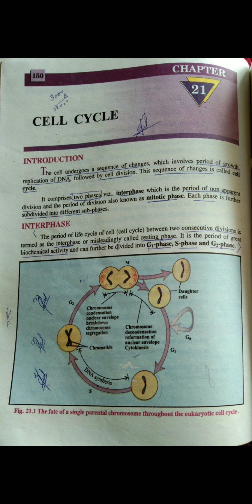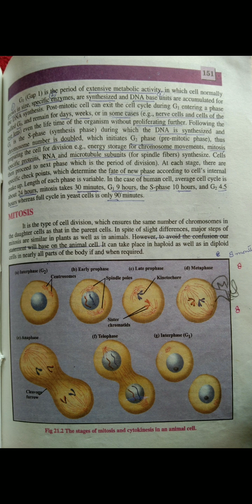Introduction and interphase ( Cell cycle chap # 21) bio 2nd year